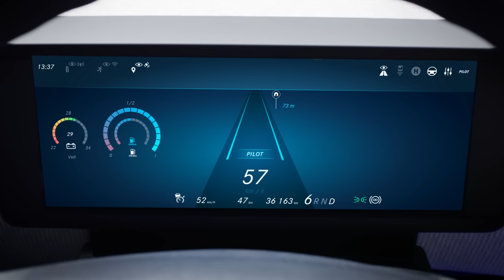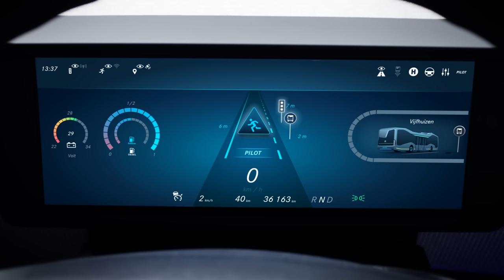Mercedes-Benz Future Bus - Tunnel driving & bus stop recognition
The technology of the CityPilot in the Mercedes-Benz Future Bus is based on that of the autonomously driving Mercedes-Benz Actros truck with Highway Pilot presented two years ago. It has however undergone substantial further development specifically for use in a city bus, with numerous added functions. The CityPilot is able to recognise traffic lights, communicate with them and safely negotiate junctions controlled by them. It can also recognise obstacles, especially pedestrians on the road, and brake autonomously. It approaches bus stops automatically, where it opens and closes its doors. And not least, it is able to drive through tunnels.